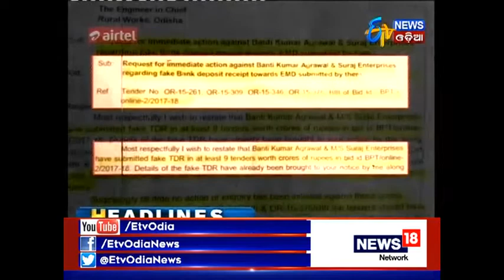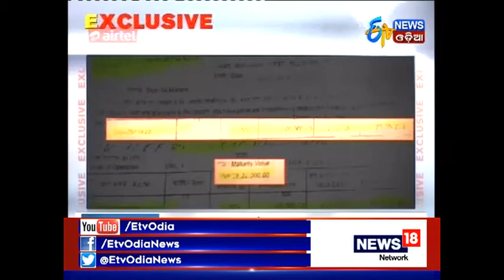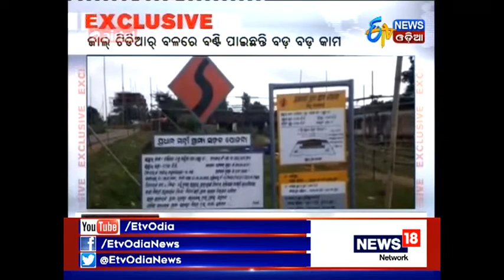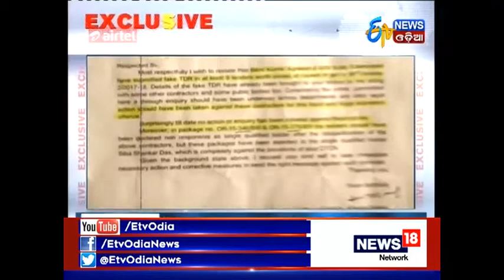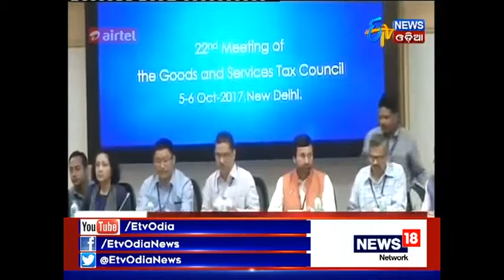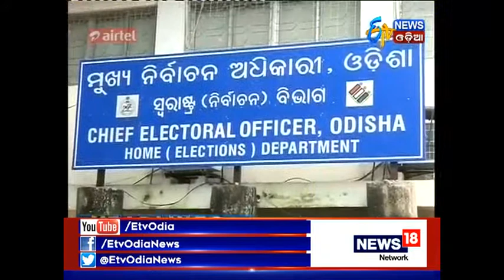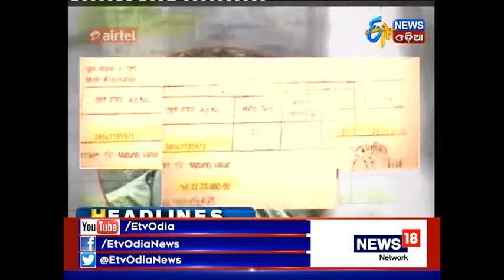Amari Odisha @7PM (06.10.2017)- ETV News Odia